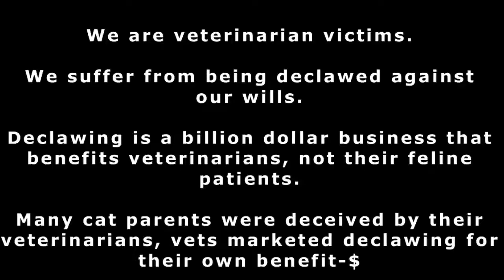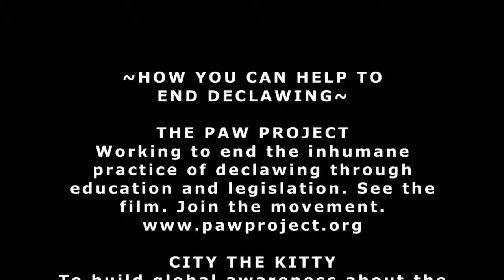Declawed Veterinarian Victims-Declawing IS Animal Cruelty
Declawing has been banned in most all of Canada, VCA Pet Hospitals in Canada have stopped declawing, it is banned in New York State, 8 California cities, Denver, Banfield Pet Hospitals have stopped declawing nationwide and many states in the USA have bills in legislation to ban it.

WHAT DECLAWING IS
Declawing is a series of bone amputations. Declawing is more accurately described by the term de-knuckling and is not merely the removal of the claws, as the term “declawing” implies. In humans, fingernails grow from the skin, but in animals that hunt prey, the claws grow from the bone; therefore, the last bone is amputated so the claw cannot re-grow. The last bone of each of the ten front toes of a cat’s paw is amputated. Also, the tendons, nerves, and ligaments that enable normal function and movement of the paw are severed. An analogous procedure applied to humans would be cutting off each finger at the last joint.
Declawing, also known as onychectomy (än-ik-ek-tō-mē), is a major surgical and potentially crippling procedure that robs an animal of its primary means of defense. Declawed animals may be at increased risk of injury or death, if attacked by other animals. They are deprived of their normal, instinctual behavioral impulses to use their claws to climb, exercise, and mark territory with the scent glands in their paws.